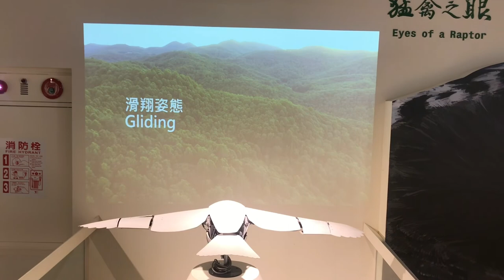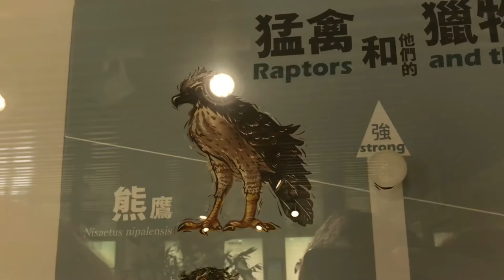五股秘境親子步道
讓我帶妳們一起走步道！
暑假作業
觀音山林稍步道地址
地址：20844 新北市五股區凌雲路三段130號
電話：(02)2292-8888